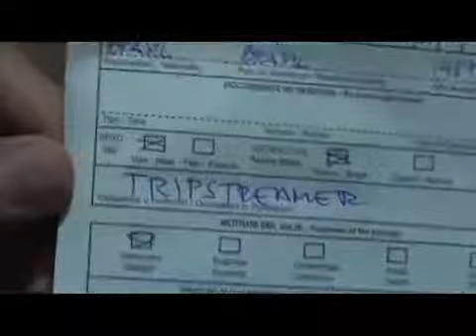A Cordilheira dos teenagers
From: leveavidamaistrident | 10 de setembro de 2009 à 27 de agosto de 2010  | 1008 exibições

Em pleno vôo, o SungaBoy Caio elabora uma teoria interessante a respeito da Cordilheira dos Andes